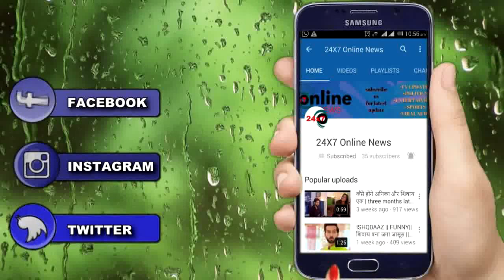GUDDAN || चालबाज़ दूर्गा को ऐसे AKSHAT सिखाएगा सबक